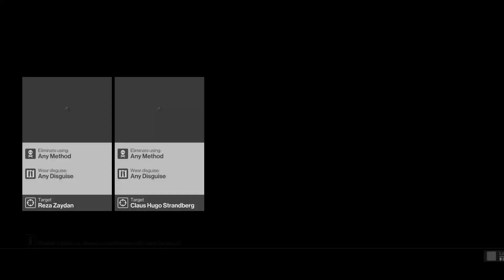HITMAN 2016 WALKTHROUGH GAMEPLAY PART 4- MARRAKESH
Hitman is an action-adventure stealth video game that is currently under development by IO Interactive and will be published by Square Enix for Microsoft Windows, PlayStation 4 and Xbox One.

Hitman is a third-person stealth video game in which players take control of Agent 47, an extremely well-trained assassin, travelling to international locations and eliminating contracted targets. As in other games in the series, players are given a large amount of room for creativity in approaching their assassinations. The level-design of the game features a structure similar to that of Hitman: Blood Money, as opposed to the linear structure of Hitman: Absolution. Every level in the game is a small sandbox which can be explored by players. Levels are also larger in Hitman, in which the maps in the game will be "six to seven times larger than the biggest levels in Absolution".